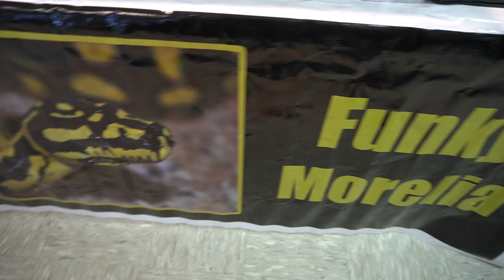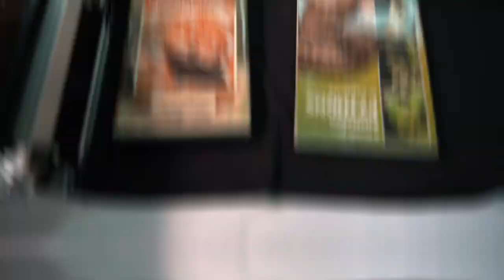Hybrid Lizards and an African File Snake!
Hybrid Lizards and an African File Snake!  We had a great time at the Havre De Grace Reptile Expo in April 2021.  Met a lot of great people and bought a bunch of rats... Thanks Rick!

Make sure you support USARK!

( Reptile Merch )